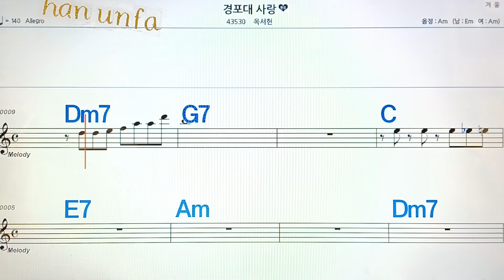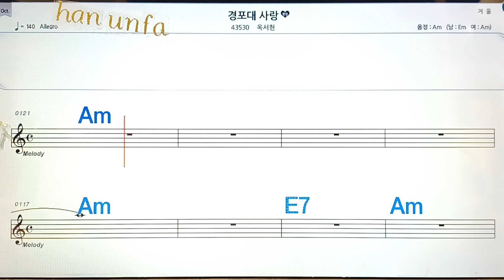경포대 사랑/옥서현💋노래방, 통기타 , 코드 큰악보, 가라오케, 반주💖Karaoke, Sheet Music, Chord, MR